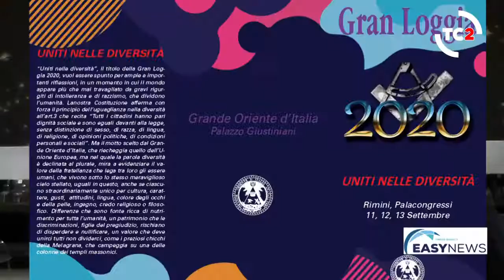Gran Loggia del GOI 2020 – Intervista a Stefano Bisi, Gran Maestro del Grande Oriente d’Italia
Gran Loggia del GOI 2020 – Intervista a Stefano Bisi, Gran Maestro del Grande Oriente d’Italia, PalazzoGiustiniani. \ @ GOI